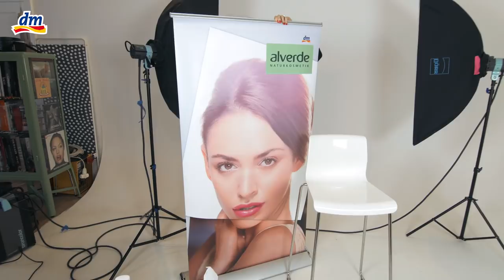dm škola líčenia - alverde look by Zdenka Predná DENNÉ LÍČENIE (1/2)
dm škola líčenia v spolupráci s Lukášom Kimličkom
Nalíčte sa aj vy ako Zdenka!

Foto: Peter Frolo
Video: Ján DoubleJ Jančok